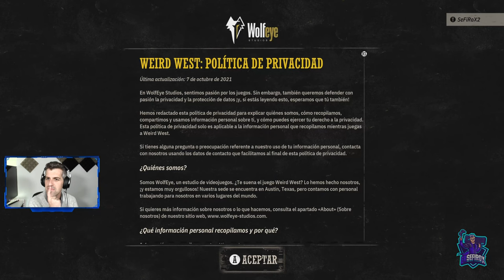WEIRD WEST - #1 - Tutorial, primeros pasos e impresiones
Weird West